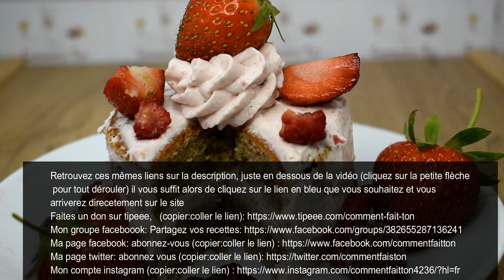Gâteau aux framboises garnie de crème aux fraises - recette de gâteau avec fraises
Gâteau aux framboises garnie de crème aux fraises par Commentfait ton -   recette de  gâteau aux fraises
Je vous propose de réaliser ce délicieux gâteaux aux framboises garnie d'une crème toute simple aux fraises. Un gâteau simple à réaliser sans prétention peut être mais délicieux à déguster surtout accompagné d'une petite crème chantilly ou d'une boule de glace à la vanille! A vous de voir.
Regardez,pâtissez,goûtez,revenez commenter et liker!

Pour le gâteau aux framboises:
130 g de fromage blanc
200 g de farine
150 g de sucre en poudre
100 g de beurre fondu
3 oeufs
1 sachet de levure chimique
1 cuil/café d'extrait de vanille liquide
150 g de framboises (fraîches ou congelées)

Cuisson à 150° pendant environ 40 mn

Ingrédients crème  aux fraises:
500 g de mascarpone
40 g de sucre glace
150 g de fraises
1 cuil/café d'extrait de vanille
Quelques fraises et framboises pour le décor